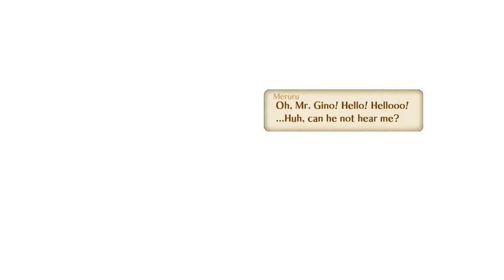Atelier Meruru ~The Apprentice of Arland~ DX #17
Atelier Meruru ~The Apprentice of Arland~ DX Gameplay Part 17